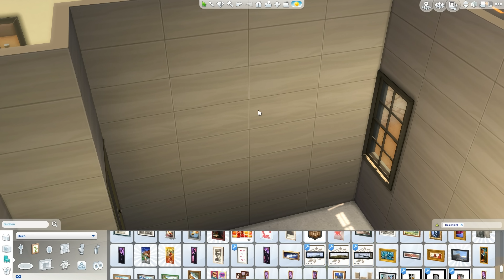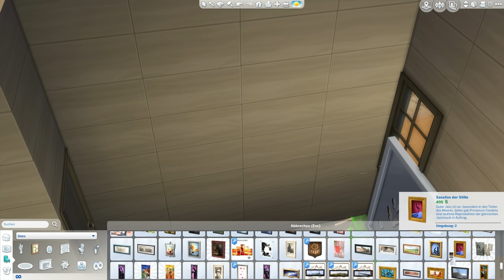Sims 4 [Zeit für Freunde]: Das Starterhaus wird fertig #801 | Let's Play [DEUTSCH]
Let's Play Sims 4 Zeit für Freunde mit zaaap! [DEUTSCH]
Hier geht's zur Videobeschreibung ↓

Outdoor-Leben
An die Arbeit
Luxusparty Accessoires
Sonnenterrassen Accessoires
Wellness Tag
Coole Küchen Accessoires
Grusel Accessoires
Zeit für Freunde
Heimkino Accessoires
Romantische Garten Accessoires
Gaumenfreuden
Kinderzimmer Accessoires
Gartenspaß-Accessoires